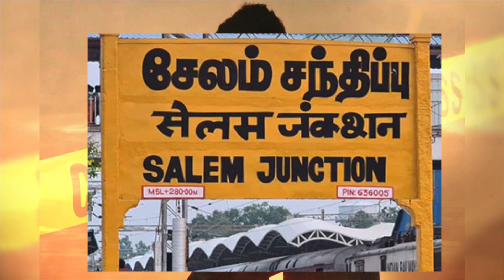போராடி கலப்புத் திருமணம் செய்துக்கொண்ட காதலர்கள்...உயிரைக் காப்பற்றிக்கொள்ள பரிதவிக்கும் நிலை..